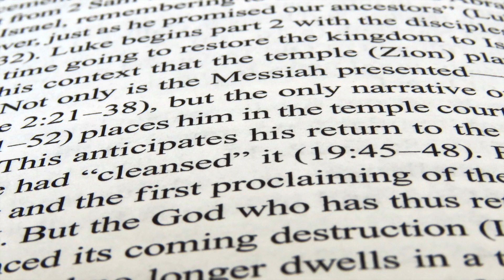【書店】30秒でわかる！本屋さんが推した本3選！！ 8月第1週版【コミック・ライトノベル】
総合書店のコミック売場へ勤務している現職な書店員が、コミック，ライトノベル，TRPGの新刊の中で推した商品を3点ご紹介。
主に売れ行き動向，書店での展開方法等について触れてまいります。

なお。
取り上げている内容はあくまで勤務先書店での状況であり、各種情報は動画作成時現在のものです。
また推し選択・展開方法は、投稿主・信楽の書店員としての経験とデータと独断と偏見によって決められておりますのでご注意下さい。
【2022年8月第1週版】

皆さんが推している本は何ですか？
よろしければコメント欄で教えて下さい！
品ぞろえの参考にさせて戴きます！！

▼web
書店員ブログ・本屋さん戒厳令

▼今週のピックアップ
ONE PIECE 第103巻
デスマーチからはじまる異世界狂想曲 第14巻
本好きの下剋上 第五部 女神の化身 第9巻

▼音楽素材
Breeze3 / Poema / OtoLogic